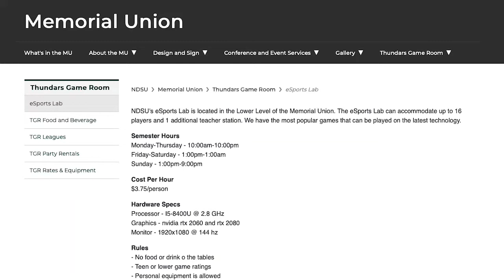New Gaming Room at NDSU Memorial Union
Bison Information Network's, Malik Mitchell, tells us all we need to know about the new gaming room downstairs of the Memorial Union.